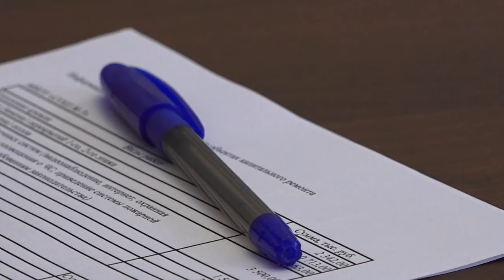Ремонтные работы ещё на нескольких образовательных объектах требуют увеличения расходной сметы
Речь идет о 3, 10 и 30 абаканских школах, которые в этом году переживают не просто капитальный ремонт -  второе рождение. Замены требуют  прогнившие за долгие годы балки, стены необходимо усилить, а над дверными проёмами выполнить перемычки. Всё это дополнительные задачи для строителей, связанные в первую очередь с безопасностью школьников и педагогов.